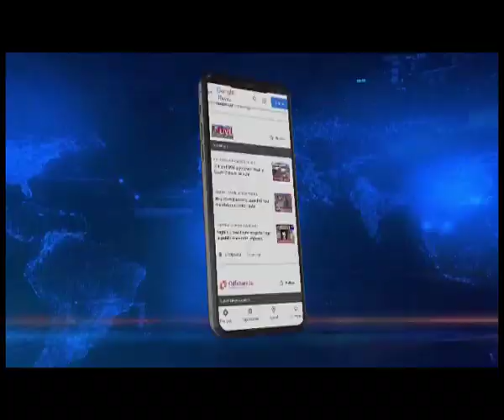Meghalaya Polls 2023: Scrutiny of nomination papers completed in Nongpoh in Ri-bhoi district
🟦🟥 𝗡𝗢𝗥𝗧𝗛𝗘𝗔𝗦𝗧 𝗟𝗜𝗩𝗘 𝗜 𝗠𝗘𝗚𝗛𝗔𝗟𝗔𝗬𝗔